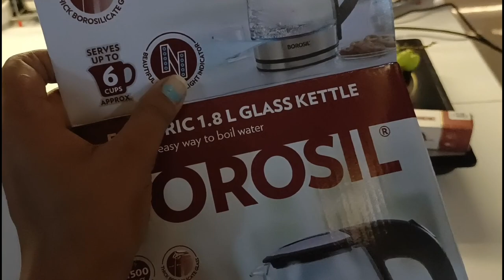Don't be sad about what is lost, be happy about what is gained. Be positive be happy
Don't be sad about what is lost, be happy what is gained. Be positive be happy